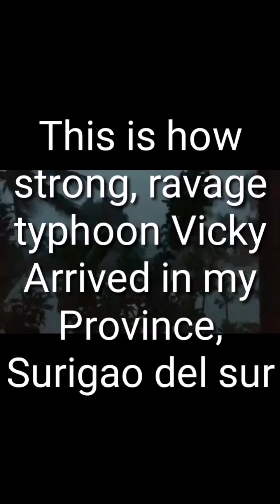Ravaged of Typhoon Vicky... Part 1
This is what brought of Typhoon Vicky in my province and to our resident...thick mud, damages things and etc..